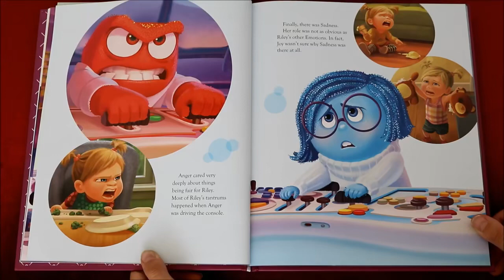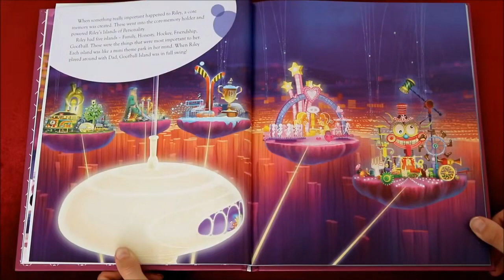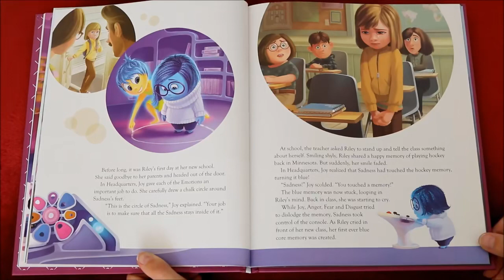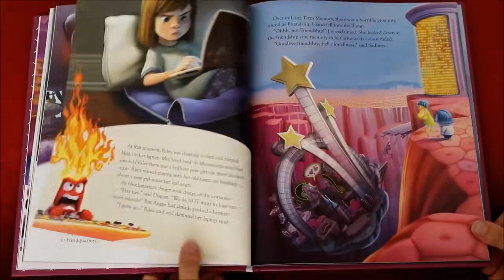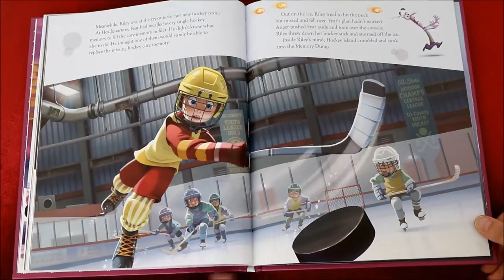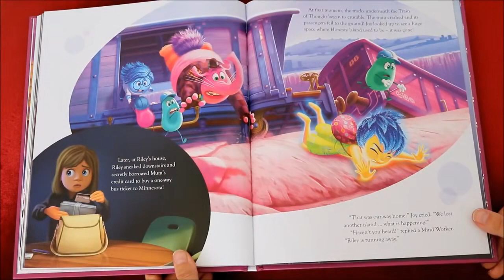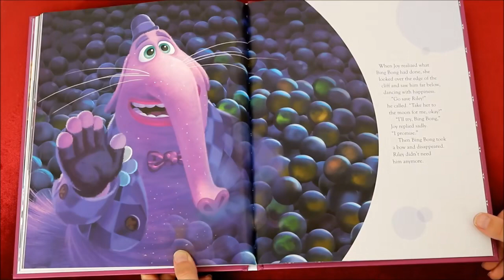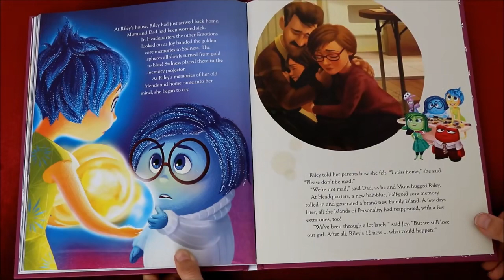U mojoj glavi - Carobne price (Inside Out)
Ukoliko Vam se  prica svidela ostavite LIKE i SUB i uzivajte u pricama koje Vas ocekuju.
U mojoj glavi
Inside Out Disney
Carobne zvucne price
Magical stories
Bajke za decu